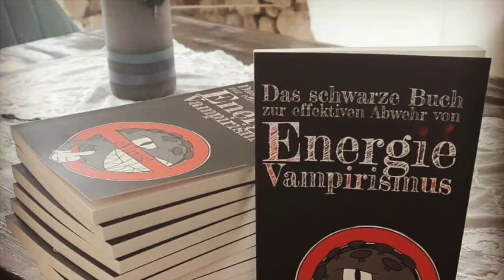Influenza auf Instagram und Cyberpunk77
Ich wollte Euch einen Kommentar nicht vorenthalten, den ich unter dieses Video gesetzt habe (sehr sehenswert!):